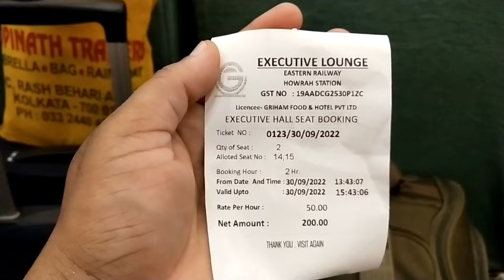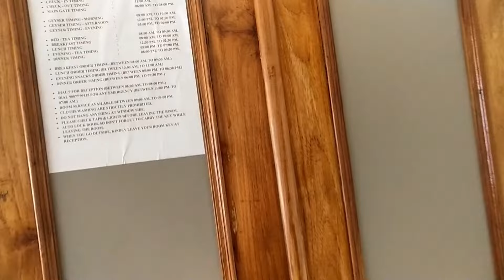Kalimpong tourist place | কালিম্পং ভ্রমণ | Kalimpong tour budge | Siliguri to Kalimpong / কালিম্পং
কালিম্পং দর্শনীয় স্থান
দার্জিলিং কালিম্পং

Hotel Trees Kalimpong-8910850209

sanjibraha travel vlog